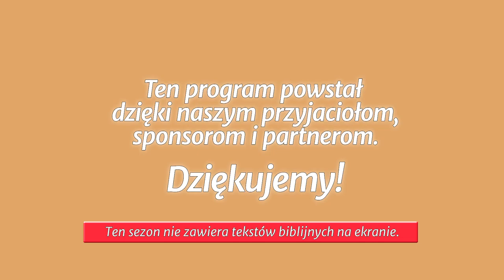Studium biblijne - 333 ): Droga do wiary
Studium biblijne lekcji Szkoły Sobotniej (sezon 26) z 12 sierpnia 2017 r., pt. „Droga do wiary”. Na podstawie kwartalnika „Lekcje Biblijne 3/2017”: Carl P. Cosaert, „Ewangelia w Liście do Galatów”.

STUDIUM BIEŻĄCEGO TYGODNIA: Ga 3,21-25; Kpł 18,5; Rz 3,9-19; 1 Kor 9,20; Rz 3,1-2; 8,1-4.

TEKST PRZEWODNI: „Lecz Pismo głosi, że wszystko poddane jest grzechowi, aby to, co było obiecane, dane było na podstawie wiary w Jezusa Chrystusa tym, którzy wierzą” (Ga 3,22).

W STUDIUM UDZIAŁ BIORĄ: Łukasz Romanowski (prowadzący), Joanna Buczek, Tomasz Roszak, Małgorzata Rykucka.